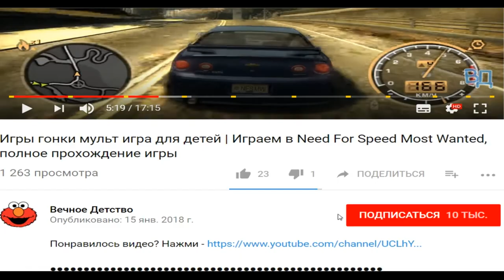Игры про гонки для детей любого возраста | MMX HILL CLIMB | ФАНИ ГЕЙМС